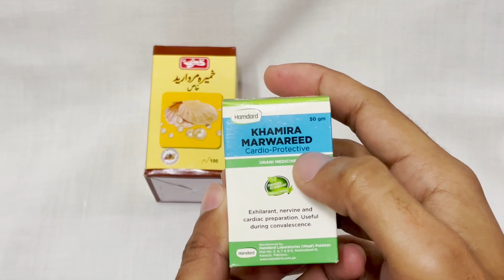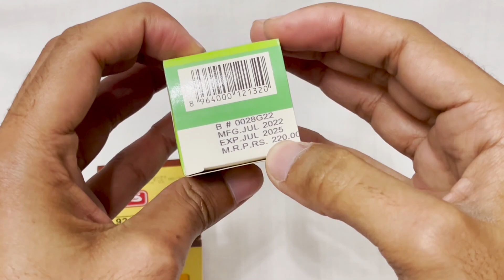Khamira marwareed khas ke fayde in urdu / hindi | Which one is better? | Discussion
Dil ki gabrahat, dimaghi kamzori, thakawat, dhadkan ka tez hona, aam jismani kamzori hona, ya typhoid k baad kamzori ho jana, sab masail ka hal sirf is video mein.
In this video of @reviewkingg  i am going to tell you about the benefits of khamira marwareed. khamira marwareed is purely preparation of herbal products.
Further more you will know in this video about this khamira marwareed.
Here is the link of our website from where you can buy this khamira marwareed and much more herbal products
Hamdard khamira marwareed cardio-protective